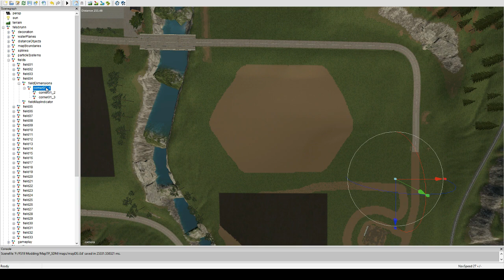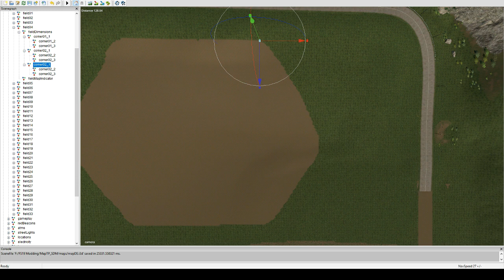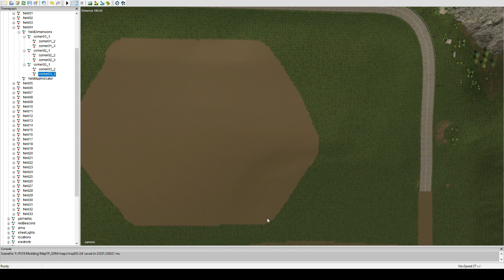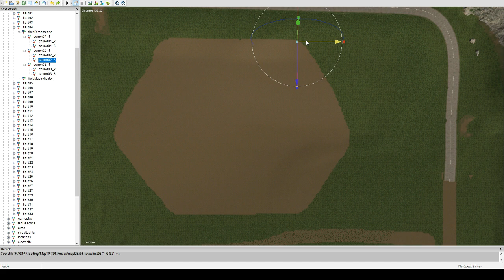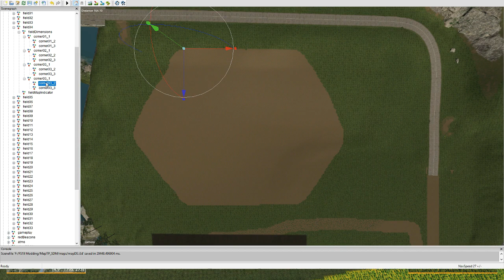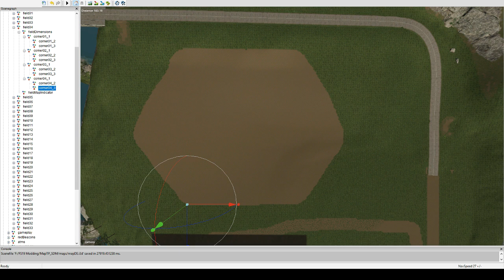[FS19] - Giant Editor - Créer ou modifier des champs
Petit tuto pour voir comment créer des champs avec des formes complexe